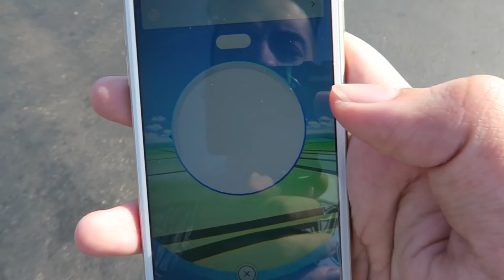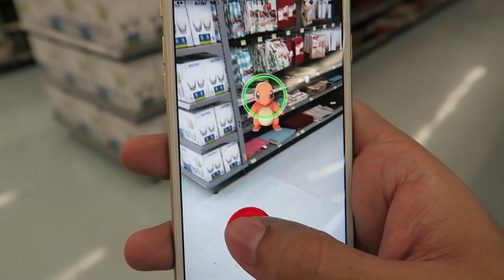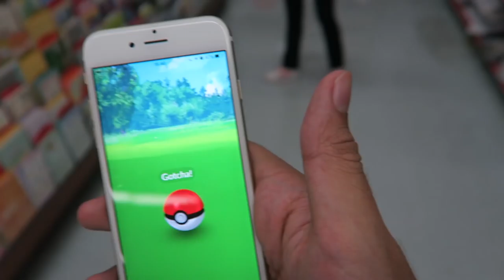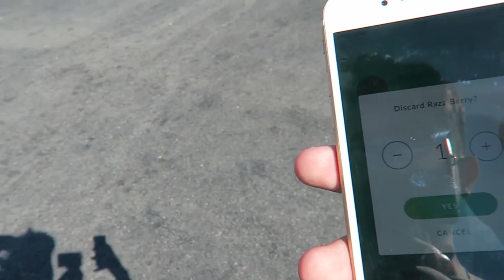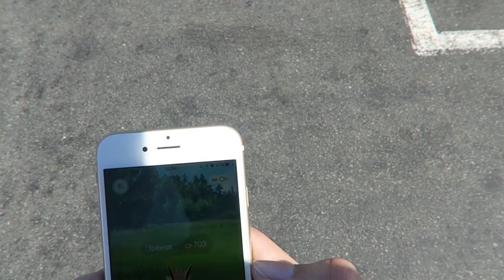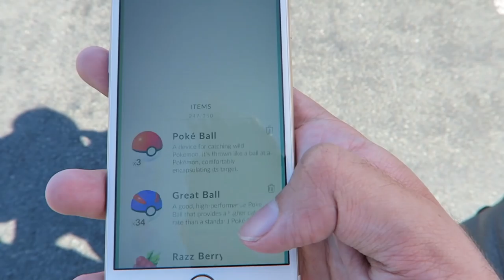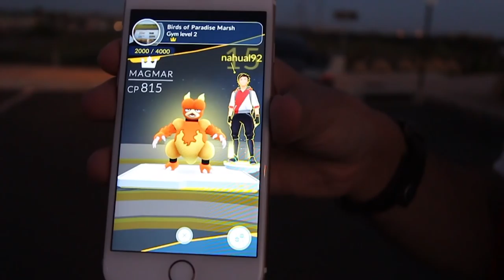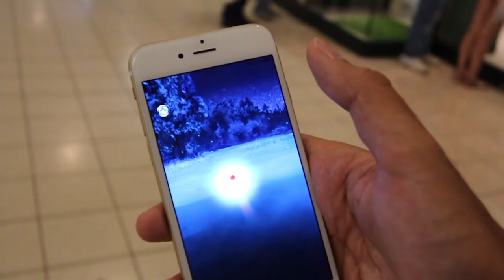POKEMON GO #3 - QUASE FUI ATROPELADO PRA PEGAR UM JOLTEON E O GINASIO MAIS DISPUTADO DO MUNDO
POKEMON GO NÃO PARA ENQUANTO ESTOU EM SANDIEGO! ME ACOMPANHE EM MAIS ESSA AVENTURA NO MUNDO POKEMON!

Curta a melhor página do FACE de GTA V:
Valeeu!